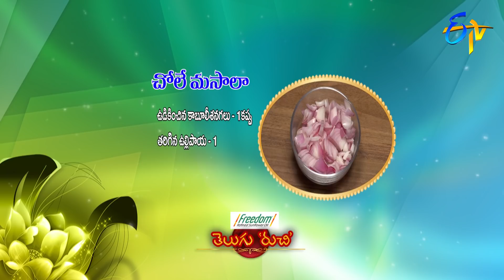Telugu Ruchi | 15th November 2018 | Full Episode | ETV Telugu